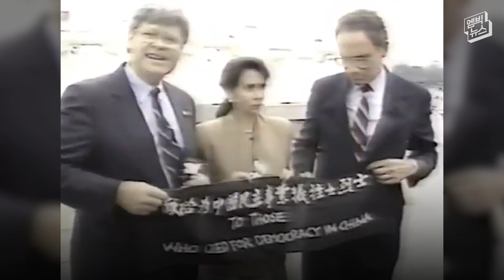일촉즉발 대만해협..우리나라도 불똥 튈 수 있다고?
2022년 8월 2일 밤 낸시 펠로시 미국 하원의장이 결국 대만땅을 밟았습니다. 중국은 군사적 대응까지 시사했는데요. 중국이 이렇게까지 나오는 이유, 방문객이 낸시 펠로시이기 때문이기도 하다는데, 과연 그녀는 어떤 인물일까요? 그리고 이번 사건이 한반도에는 어떤 영향을 미칠까요?

(도움말씀: 한국외대 국제지역연구센터 공유식 책임 연구원)